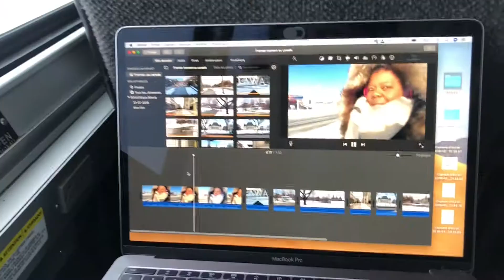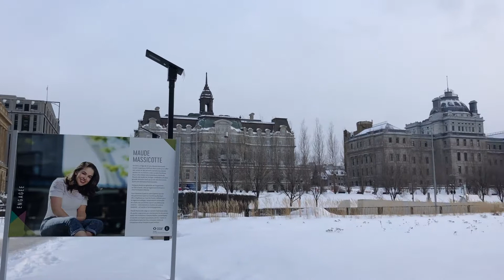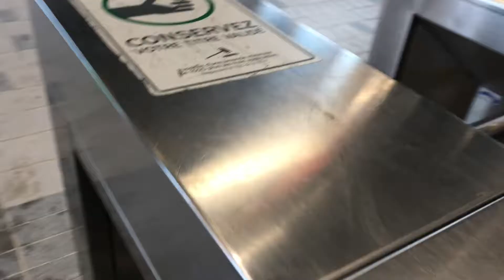[Vlog 🇨🇦] - Montréal : Visite express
C'était bien trop court pour faire la touriste et visiter Montréal comme il se doit mais c'est sûr je reviendrais pour une weekend, 3jours ou bien 1 semaine ... ça vaut le détour!

Bon visionnage 😏

🔹Embarque avec moi dans mes aventures et mon quotidien au Canada
🔹Mets un pouce vers le haut 👍🏽pour + de vidéo

🎶Musique proposée par La Musique Libre